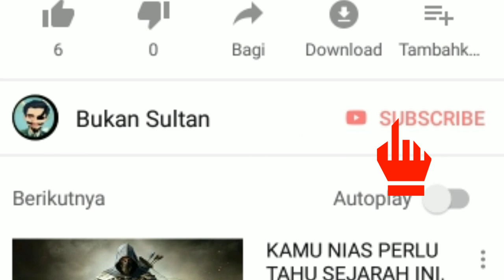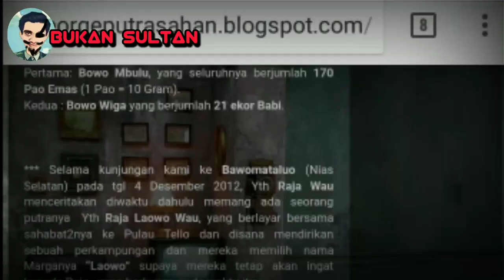MENGENAL MARGA LAOWÖ, DARAH BIRU DARI PULAU TELLO